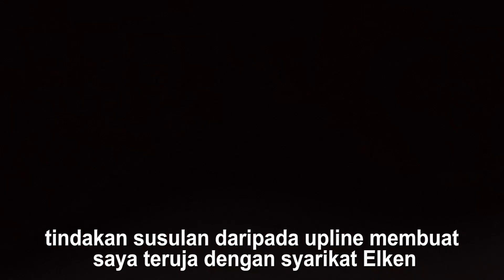New CCM - CHE BIDAH BINTI CHE PA & MOHD IFFIN PENG ABDULLAH